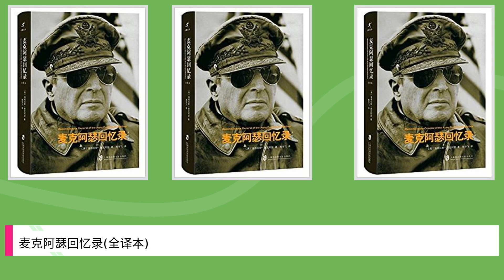麦克阿瑟回忆录(全译本)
Title: 麦克阿瑟回忆录(全译本),

 Author : ,